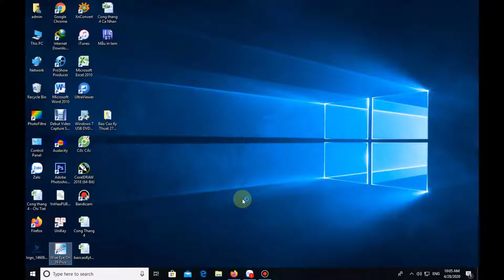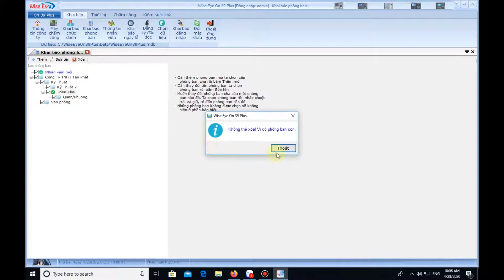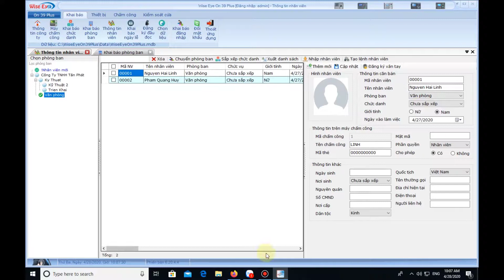Hướng dẫn cách thêm mới phòng ban trên phần mềm WEO 39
Trong video hôm nay, Tân Phát sẽ hướng dẫn các bạn cách thêm mới phòng ban trên phần mềm WEO39. Việc thêm mới phòng ban giúp quản lý và tổ chức dữ liệu nhân sự hiệu quả hơn. Chúng tôi sẽ hướng dẫn chi tiết từng bước từ việc truy cập vào phần mềm, tìm đến mục quản lý phòng ban, tạo mới phòng ban, nhập các thông tin cần thiết, đến việc lưu lại và kiểm tra thông tin đã thêm. Hãy cùng Tân Phát theo dõi và thực hiện theo các bước trong video để nắm rõ quy trình thêm mới phòng ban trên phần mềm WEO39 nhé!